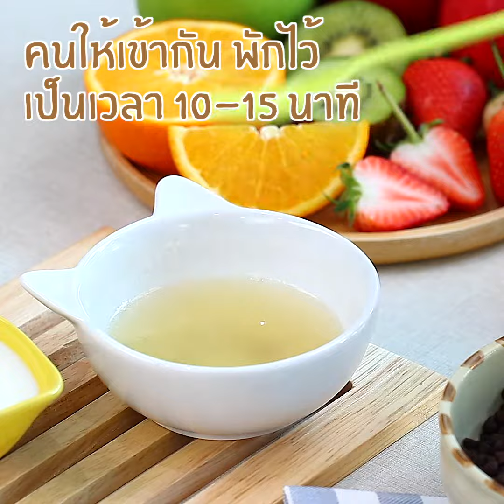ช็อคโกแลตพานาคอตต้า [Easy Cooking]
@EasyCookingMenu อย่าเพิ่งจกนะคะ😮 ขอถ่ายรูปก่อนกีสสส📸 เยิ้มๆ 🍮 โดนจาย ช็อกโกแลตพานาคอตต้า 🍮 ปกติกินตามคาเฟ่😋 แต่วันนี้กินที่บ้านเลยจร้า ทำเองสิคะง่ายเบอร์นี้ ไม่ยากอย่างที่คิด อัดผลไม้ที่โปรดแบบจุกๆ 🍒🍋🍎 แม่นุ้ยเตรียมของแปบเดียว 🍓 เสร็จทันกองทัพเด็กน้อยทีกระหายหิว 👧 รับรองกีสลั่นบ้านแน่นอล

1. เจลลาตินผง 2 ช้อนโต๊ะ🍋

2. น้ำเปล่า 30 ml.

3. นมสด 100 ml.🍩

4.วิปปิ้งครีม 400 ml.

5. น้ำตาลทราย 45 กรัม

6. ดาร์กช็อกโกแลตชิพ 160 กรัม 🍮

7. ผลไม้ต่างๆ ตามชอบ กีวี บลูเบอร์รี สตรอว์เบอร์รี แอปเปิ้ล🍎 🍓 🍒 🍏

1. นำเจลาตินผงผสมกับน้ำเปล่าคนให้เข้ากัน พักไว้เป็นเวลา 10-15 นาที รอให้เจลาตินอยู่ตัว

2. นำนมสด วิปปิ้งครีม น้ำตาลทรายคนให้เข้ากันใช้ไฟอ่อน คนอย่างต่อเนื่อง ใส่ดาร์กช็อกโกแลตชิพ คนให้เข้ากันดี ใช้ไฟอ่อนมาก

3. นำเจลาตินเข้าไมโครเวฟเป็นเวลา 25-30 นาที คนให้เข้ากันดีก่อนเทใส่ส่วนผสม และคนให้เข้ากัน จนช็อกโกแลตขึ้นเงาสวยน่าทาน

4. นำช็อกโกแลตเทใส่ถ้วยก้นลึก สูตรนี้ทำได้ 3 ถ้วยใหญ่

5. พักไว้ให้เย็น และนำเข้าช่องแช่เย็น เป็นเวลา 3-4 ชั่วโมง หรือจนช็อกโกแลตอยู่ตัว

6. นำถ้วยช็อกโกแลตออกมาก แล้วใช้ปลายมีดแซะขอบถ้วย เพื่อให้เทออกจากถ้วยได้ง่ายขึ้น

7.น้ำถ้วยช็อกโกแลตแช่น้ำร้อนเป็นเวลา 30-40 วินาที เพื่อให้เทออกจากถ้วยได้ง่ายขึ้น

8. จัดเสิร์ฟพร้อมผลไม้ต่างๆ ตามชอบ

🍯 เมนูนี้แม่นุ้ยเน้นความเข้มข้นของช็อกโกแลต เพราะทานคู่กับผลไม้ที่มีรสเปรี้ยว ทุกคนสามารถปรับรสชาติได้ตามใจชอบเลยนะคะ 🍎 🍓

🍏 เคล็ดลับเมนูช็อกโกแลตพานาคอตต้า 🍩

1. ควรใช้ไฟอ่อนมากๆ ในการกวนส่วนผสมทั้งหมด

2. เจลาตินเมื่อนำเข้าไมโครเวฟ ควรดูว่าละลายเข้ากันดีแล้ว และต้องไม่เป็นเม็ดๆ

3. ดาร์กช็อกโกแลตควรคนให้ละลาย ไม่ตกตะกอนอยู่ก้นหม้อ ตอนเทใส่ถ้วยแล้วคว่ำออกมาจะไม่สวยน่าทาน

4. ความเยิ้มมากหรือน้อย ขึ้นอยู่กับความร้อนของน้ำร้อนที่แช่ถ้วย และระยะเวลาในการแช่นะคะ ถ้าแช่นานก็อาจจะละลายเลยค่ะ ต้องระวังใช้ความเร็วในการนำขึ้นนิดนึงนะคะทุกคน

ติดตามการทำอาหารแบบ EasyCooking